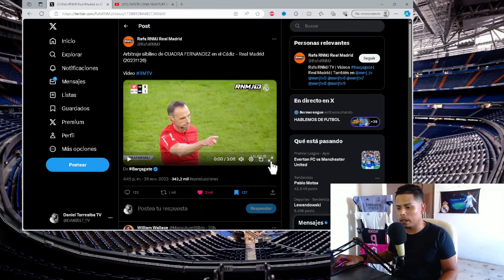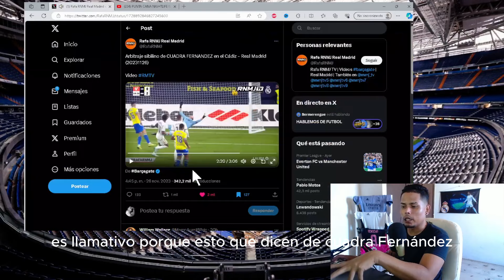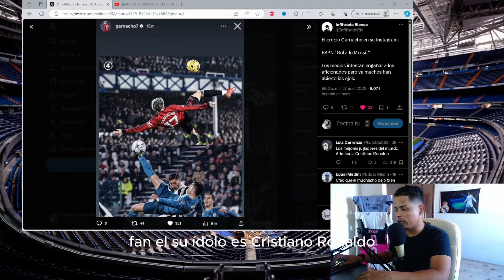REAL MADRID TV REVIENTA AL CTA😱 | ESPN LLORA CON GARNACHO😂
GARNACHO HACE UN GOL COMO CRISTIANO RONALDO Y EN ESPN DICEN QUE FUE COMO MESSI JAAJAJA

REAL MADRID TV REVIENTA A CUADRA FERNÁNDEZ Y AL CTA.